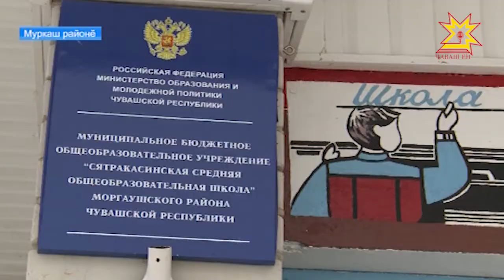Йывăр килнĕ йышăну - тĕрĕс тунă йышăну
Аса илтеретпĕр, иртнĕ ĕмĕрĕн 30-мĕш çулĕсенче хăпартнă, çавăнпа та юрăхсăра тухнă, йывăç шкул çуртĕнче ачасене вĕрентме юрамасть тесе хыпарланăччĕ Роспортебнадзор. Унта пĕлÿ пухнă 80 ачана вара 3 çухăрмри Муркаш, Çатракасси тата Ярапайкасси шкулĕсене вырнаçтарнă. Вĕсене автобуссемпе турттараççĕ. Çăмăл килмен йышăну — тĕрĕс пулнине паян Чăваш Республикин вĕрентÿ министрĕ Юрий Исаев хăй курса ĕненчĕ.